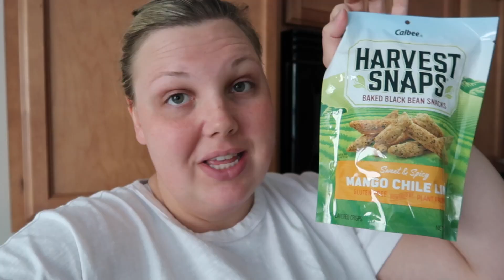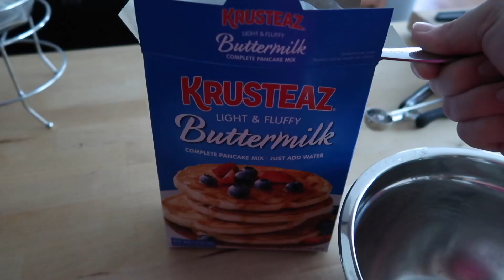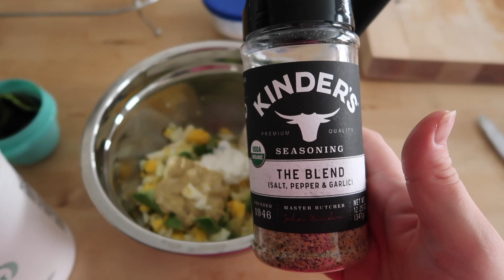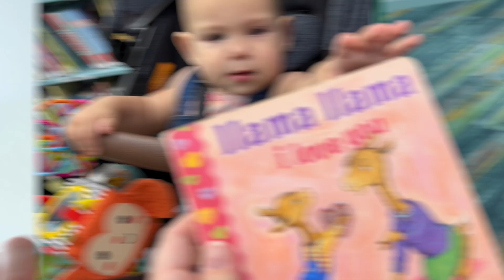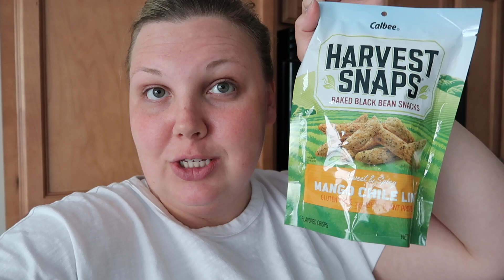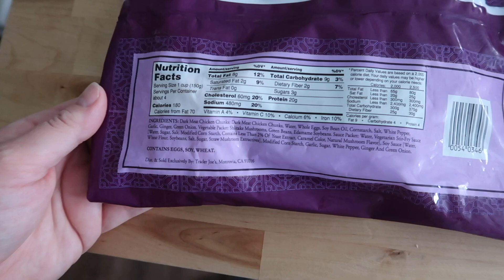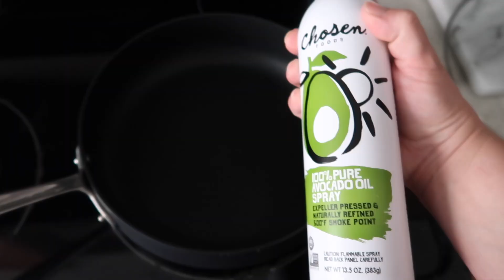Eating Only 23pts! What I Eat On WEIGHT WATCHERS for WEIGHT LOSS | WW Easy Low Point Meal Ideas!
What I Would Do! Including 3 MEALS AND 2 SNACKS! Eating Only 23pts! What I Eat On WEIGHT WATCHERS for WEIGHT LOSS | WW Easy Low Point Meal Ideas! I'm Lauren! Plus Size Mom of 2, who lost 80lbs on WW. On my channel you'll find Recipes, Grocery Hauls, Day in the Life Vlogs and all about my journey to being a healthier mom, while living a life of balance! Sharing my rebooted Postpartum weight loss journey after Baby #2 along with how I'm getting back on track to keep on my goals of being a healthy, happy Mama for my family after baby!
XO-L

WW RECIPE LINKS from today's Video! Import them directly to your WW App!
Pancake Bites, 1pt per bite (excluding toppings!) -
Avocado Egg Salad, 1pt per serving -
Watermelon Feta Salad, 3pts per serving -